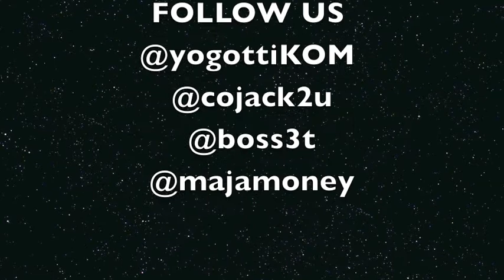YoGotti Performing LIVE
MONDAY Feb.20,2012 Thats Right " JackBoy/Dnero/TripleThreatEnt Will Be Throwing The BIGGEST MARDI GRA BASH OF THE YEAR!!! Starting With HOSTING " Judi Jai & Nastasia From Bad Girls Club Season 7 " Then We Will Be HAving a LIVE PERFORMANCE FROM YOOOOOGOTTI!